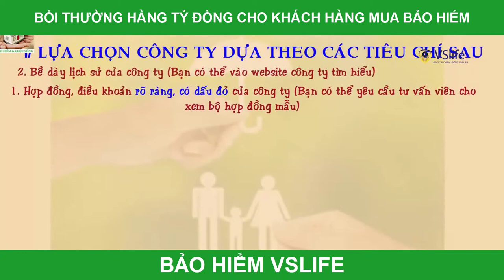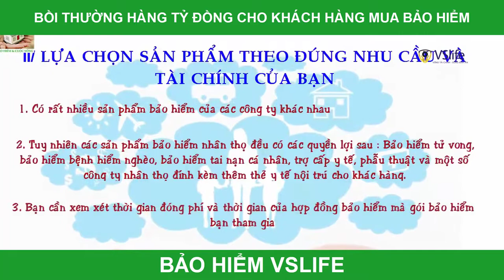Bảo hiểm nhân thọ nào đảm bảo quyền lợi tốt nhất